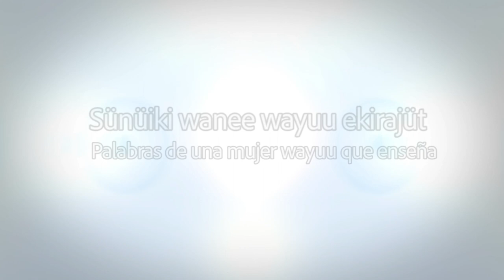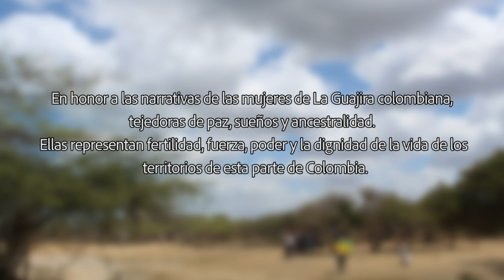Sünüiki wanee wayuu ekirajüt: Palabras de una mujer Wayuu que enseña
Esta entrevista es un homenaje a un Pueblo que le enseña a Colombia a pensarse y sentirse como un tejido resistente, diverso, ancestral, comunicante y libre. En honor a la mujer Wayuu, sus manos, su fertilidad, sus sueños, su fuerza y poder, su sensibilidad. Un tejido que  mezcla para siempre la dignidad de la condición humana con el fuego, la tierra, la luna y el mar